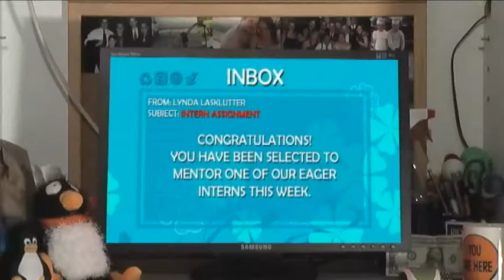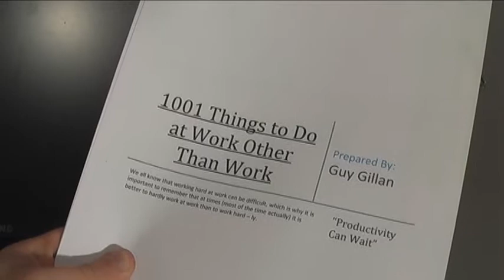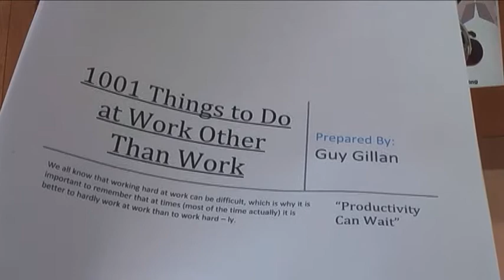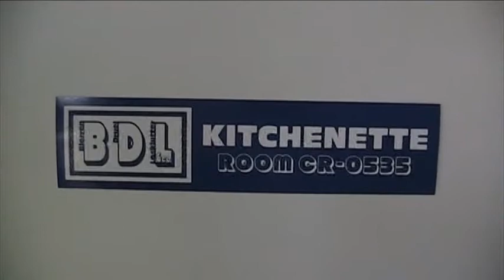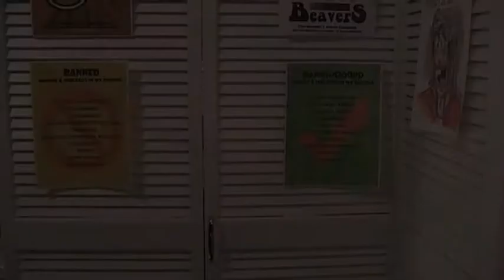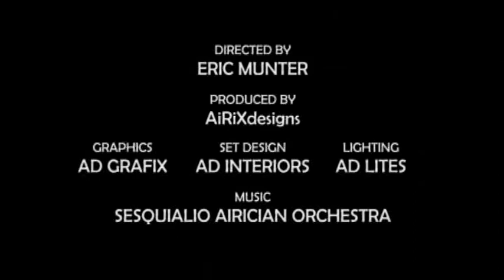THE INTERN | Webisode 20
Guy is assigned an overzealous, eager to please intern.